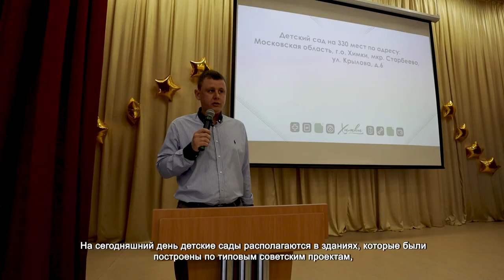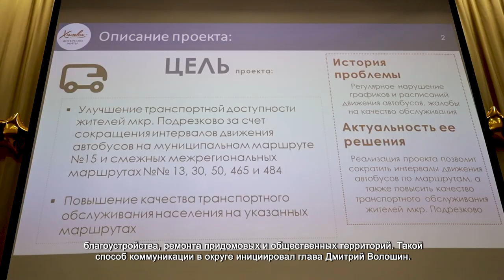В Химках прошла встреча в рамках форума «День соседей»